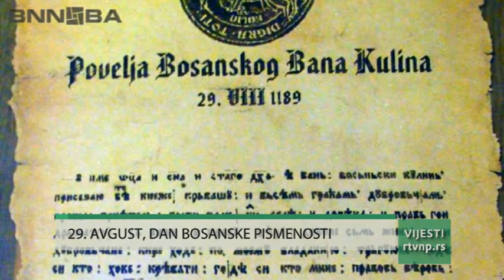DAN BOSANSKE PISMENOSTI